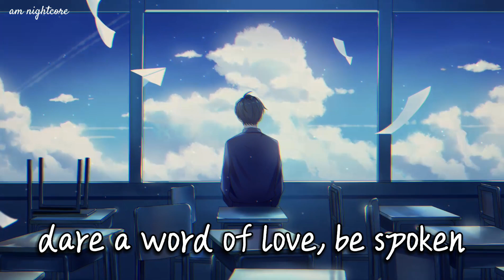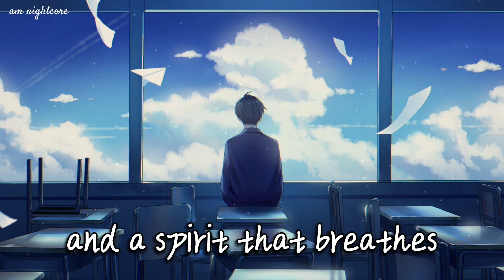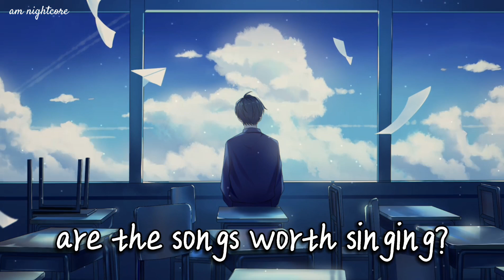Nightcore _ Who Could It Be? ( Munn ) | lyrics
▶ Munn - who could it be? _ Nightcore

📝Song Information‼️
Name : who could it be?

🌐 Nightcore Network
Lyrics:

[Verse 1]
There's a flaw within religion
We do good in fear of hell
While we're starving for relation
Something greater than ourselves

[Pre-Chorus]
Help me believe 'cause my heart cries of God
My mind won't agree
It's a battle of flesh and a spirit that breathes
Help me to see who could it be

[Chorus]
Am I just passing time
In some pointless life?
Does church have meaning?
'Cause it's got me thinking

[Verse 2]
Am I better off dead or alone, and broken?
Most the church I've seen in life
Dare a word of love, be spoken
They'd rather prove their religion right

[Chorus]
Are the songs worth singing?
Must be amazing grace
That I'm still in this place
My world's been sinking
And it's got me thinking

[Bridge]
The priest says I'm clean
But I still feel the weight
While the world tells me I'm free
So, why am I in chains?

[Outro]
Who could it be? (Who could it be?)
Help me to see (Help me to see)
My heart cries for God (My heart cries for God)
But my mind won't agree
Who could it be?

Tag 🏷️